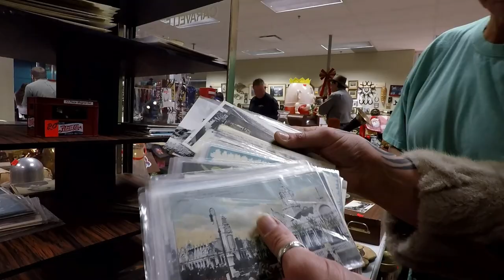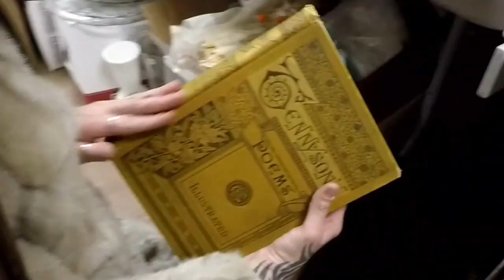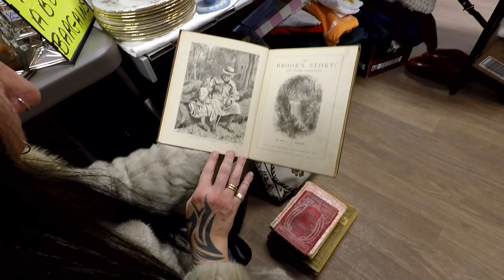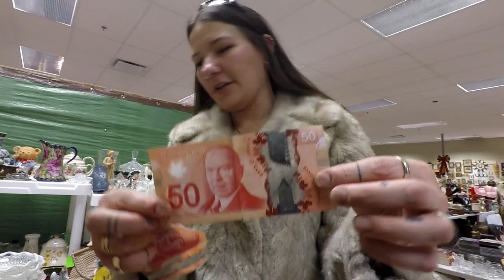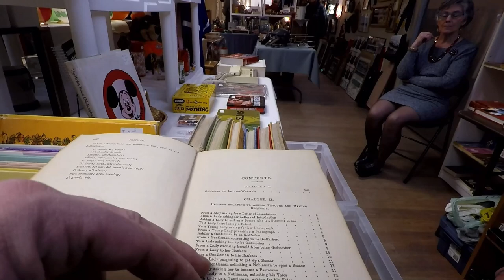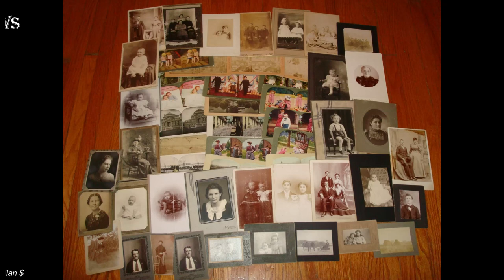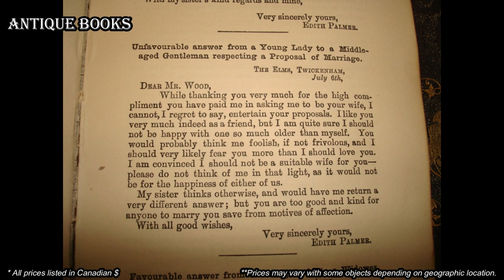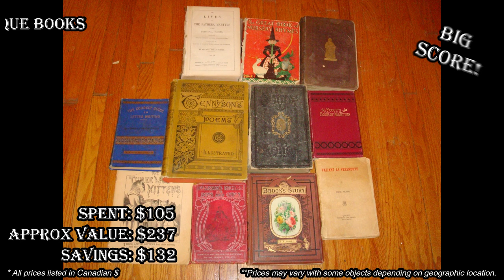Ep36: WE MEET ROY AND HIS EPHEMERA! - The ORIGINAL GoPro Antique Picking Vlog!